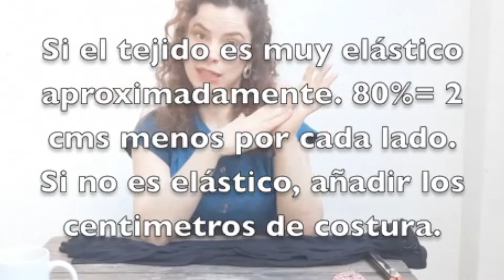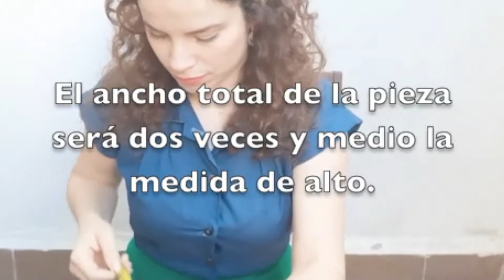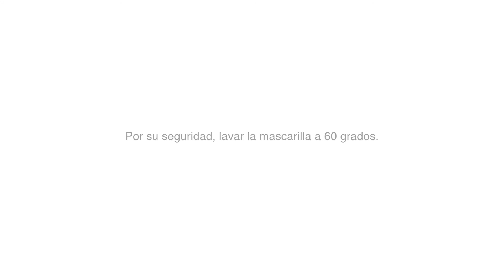Confecció de mascaretas amb Eva Bayrak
L'Eva Bayrak col·labora amb l'entitat de La Clota Cotreball i Barcelona Activa, i ens ha preparat un vídeotutorial sobre com fer-nos la nostra pròpia mascareta a casa amb la roba que ja no fem servir.

Ara ja no tens excusa i pots donar-li una segona vida útil a la teva roba, a la vegada que cuides de la teva salut!